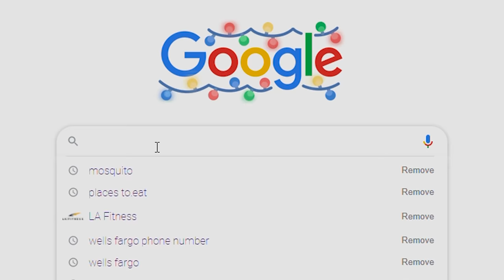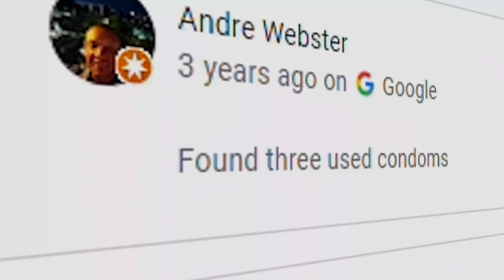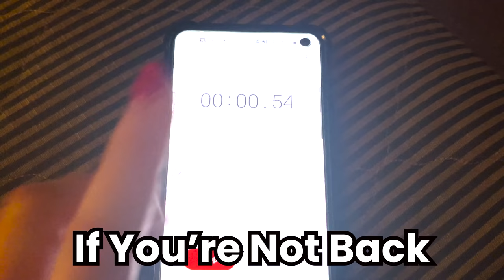Overnight In The World's Most Dangerous City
I ventured around the most dangerous city in the world.

In all seriousness, I love Mexico and Tijuana.

This right here is the most dangerous city on the face of the planet!

Interested in more Tyler content? Join us on Discord for bi-weekly gaming live streams and just overall good vibes.